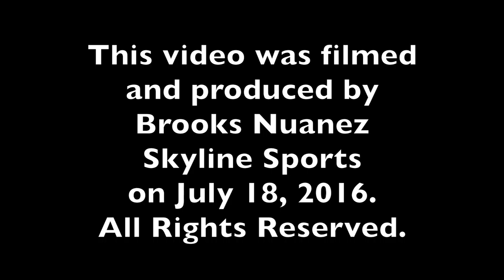Big Sky Conference Kickoff Players: Portland State Quarterback Alex Kuresa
Part 6 features Portland State quarterback Alex Kuresa. This video was filmed and produced by Brooks Nuanez - Skyline Sports on July 18, 2016.